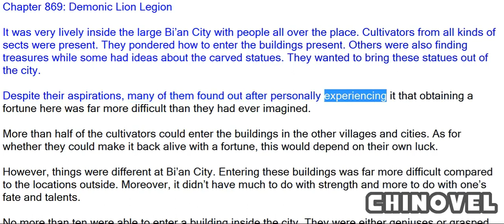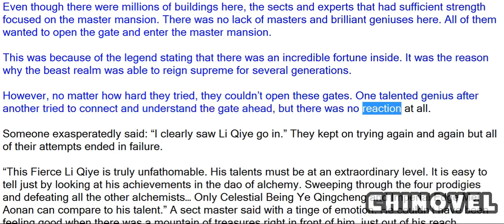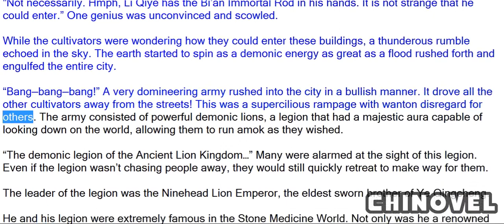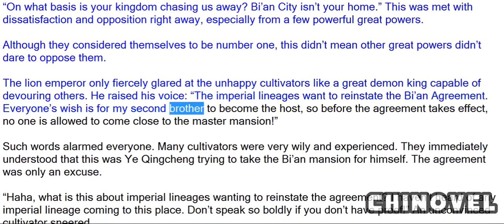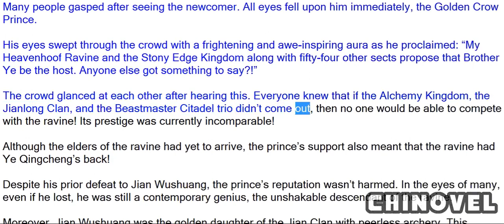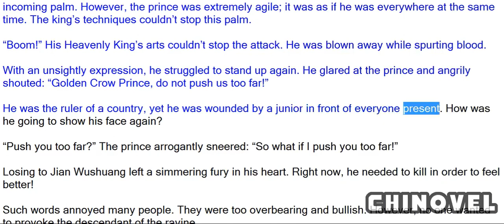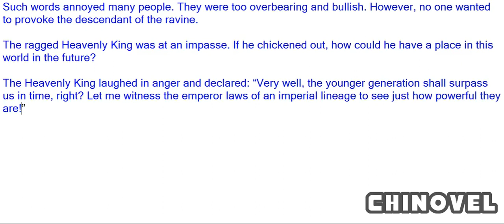Emperor's Domination, Chapter 869 Demonic Lion Legion